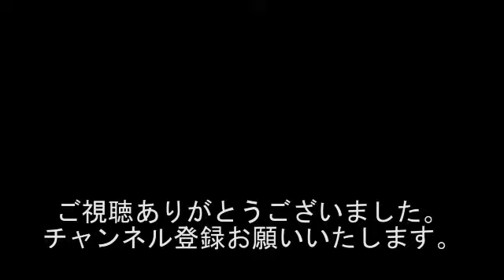大昔は、重力が軽い??? ピラミッドの建設は！ / 昔の人の方が賢い???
出演者
若井りき
とら
高田進
昴季